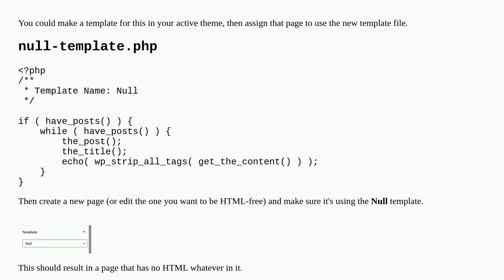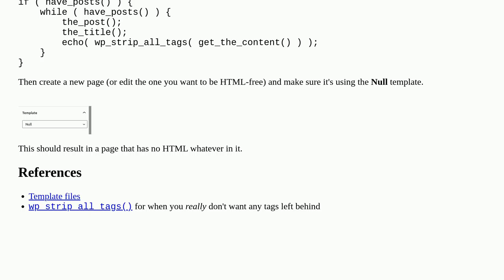Remove ALL HTML from single page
A special thanks goes out to the community